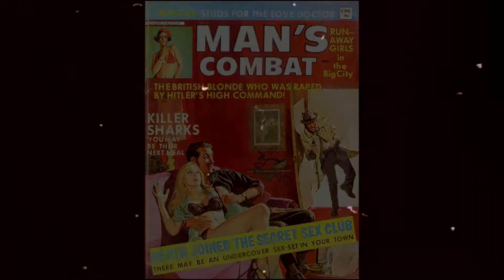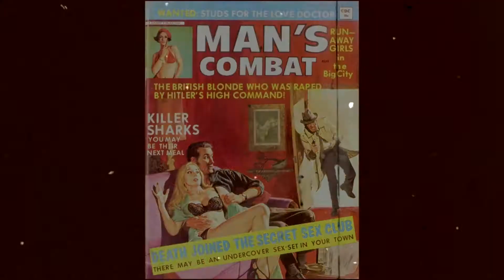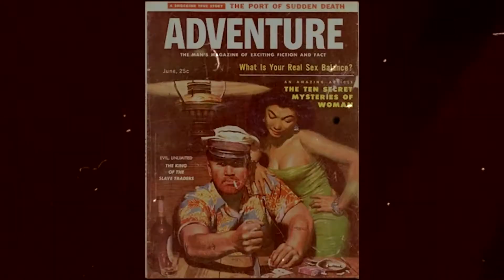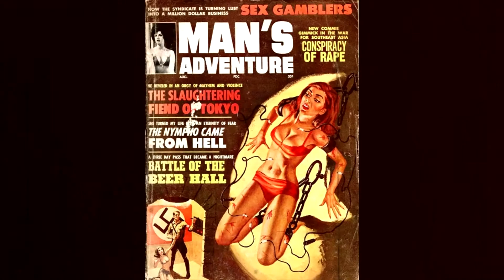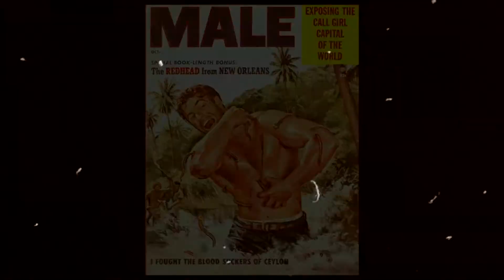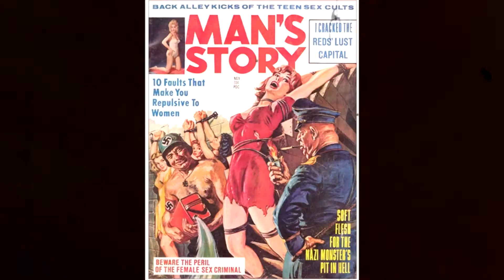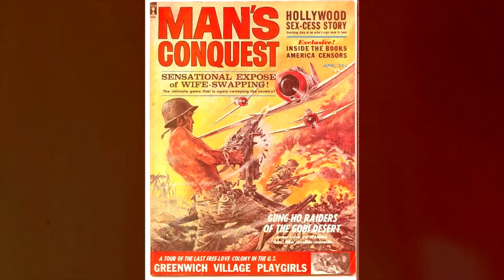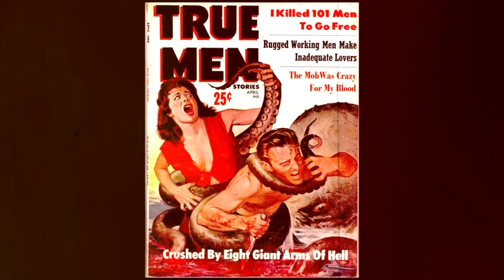Patrick Lindsey - Male Phonk (Harthouse 1996)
Video by Indigo

footage taken from Men's adventure magazine covers